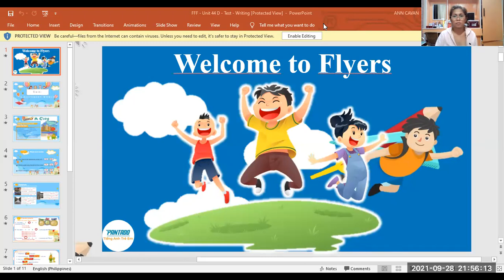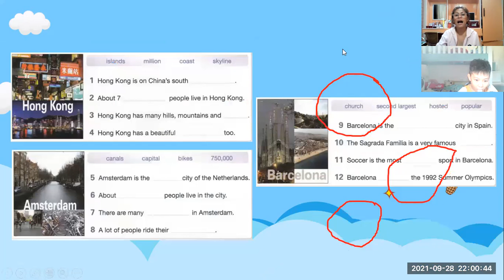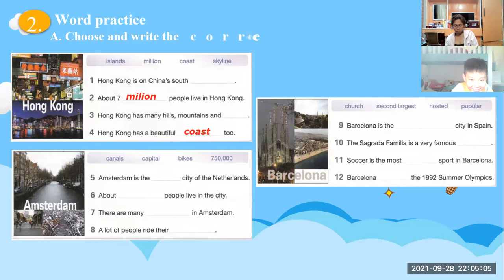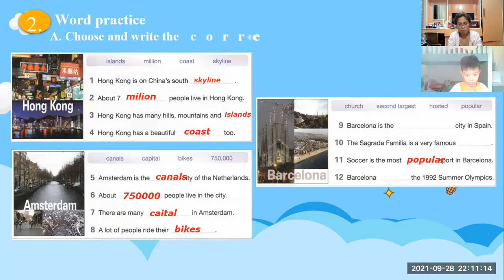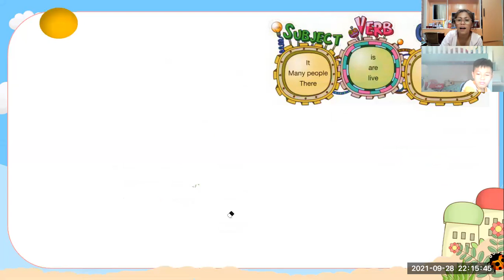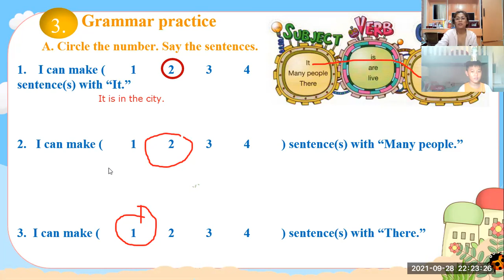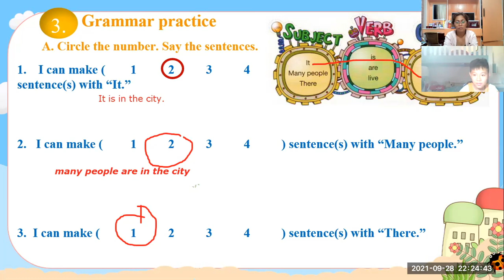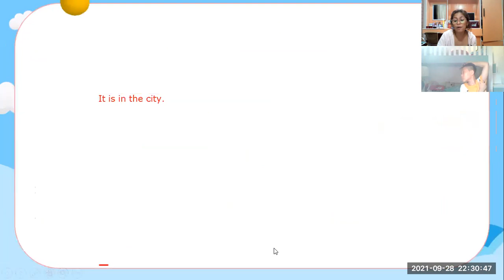Pk2010139-9/28/2021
READING AND WRITING  -FLYERS